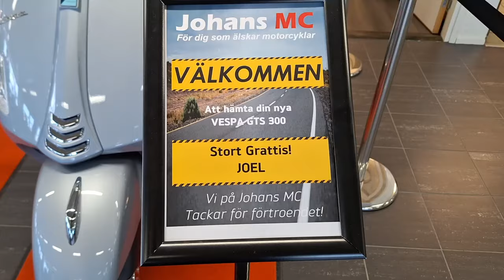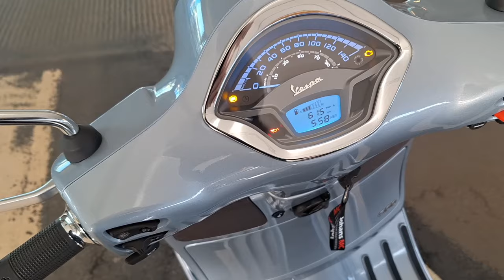Buying the Piaggio Vespa gts 300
For many years I felt it would be nice to have a classic Vespa.
I got to test drive it once but my wife didn´t like sitting in the rear without some kind of support.

Last year Honda made the new Dax so the Vespa project was delayed.

The scooters are fun, relaxing and easy to drive and Piaggio Vespa is has the classic look I like.

Vespas / scooters can be seen in many movies, Larry Crowne, starring Tom Hanks and Roman Holiday with Audrey Hepburn.